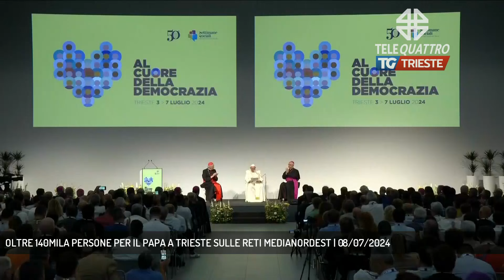OLTRE 140MILA PERSONE PER IL PAPA A TRIESTE SULLE RETI MEDIANORDEST | 08/07/2024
TG sera 08/07/2024 - TRIESTE - Grande successo sulle reti del Gruppo Medianordest per la diretta della visita di Papa Francesco a Trieste a chiusura della Settimana Sociale dei Cattolici.  (Servizio di Marco Stabile)  - Segui Telequattro anche sul digitale terrestre! Visita il sito telequattro.medianordest.it